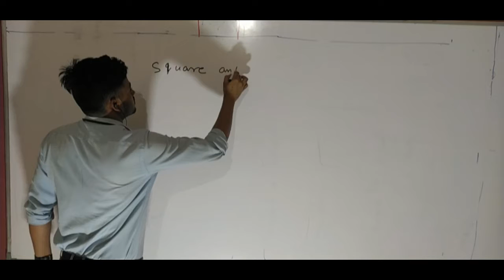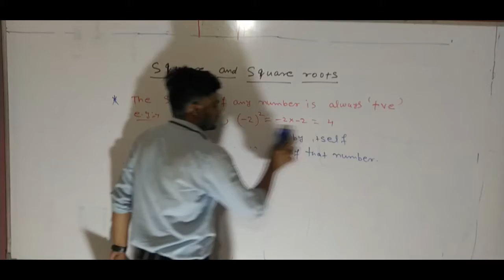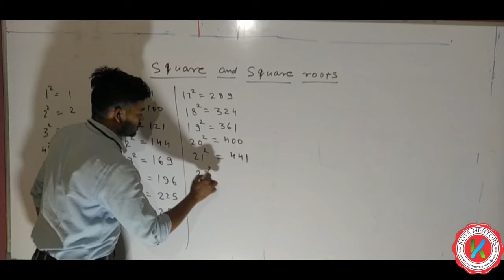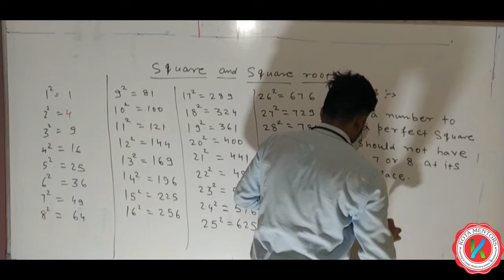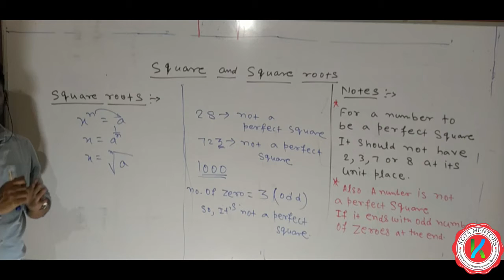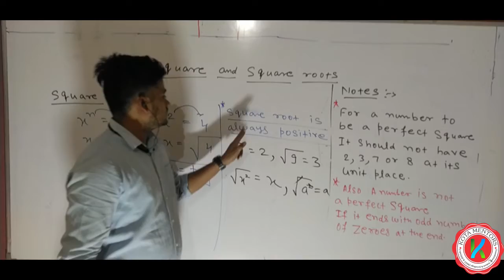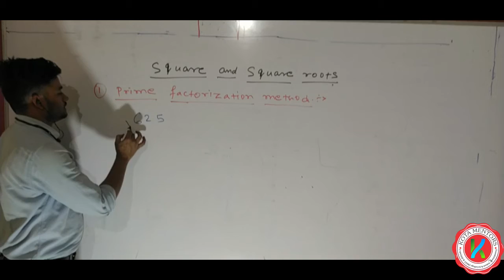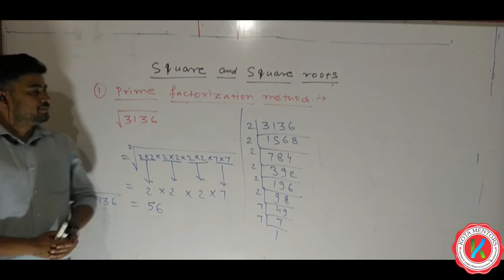Square & Cube Roots Part-1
Er. Dipak Pandey